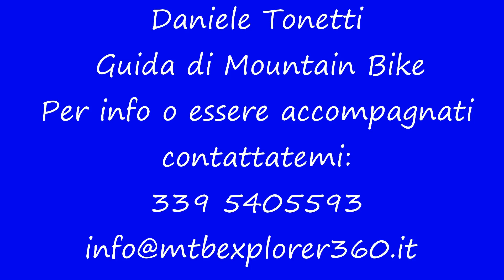Monte Ciabergia 15 12 2016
Mtb
Monte Ciabergia, PS2 e PS3   (Val di Susa/Sangone,TO)
Come Guida di Mountain Bike propongo itinerari in Valle d'Aosta, nel Biellese, Serra Morenica, Langhe, Valli di Susa, Torinese e Cuneese; si fanno inoltre percorsi personalizzati in modo da soddisfare chiunque, dal novizio al biker più esperto ed esigente.
Per informazioni non esitate a contattarmi al seguente numero: 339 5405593